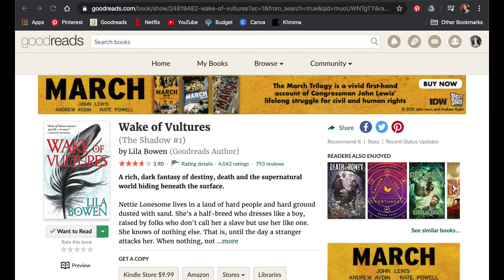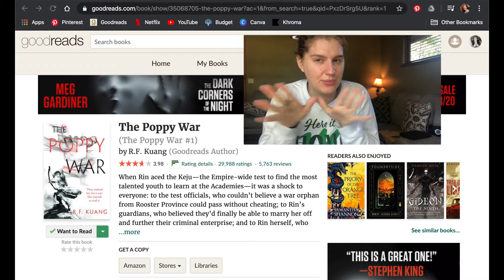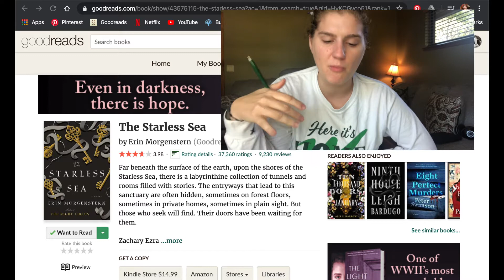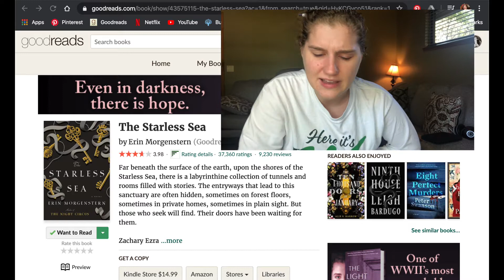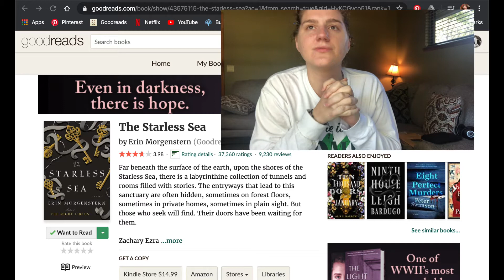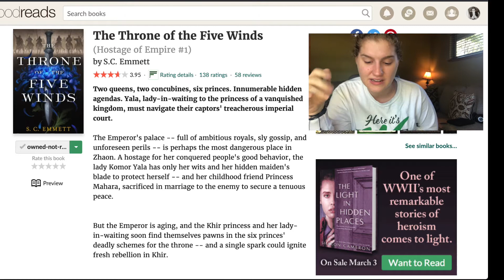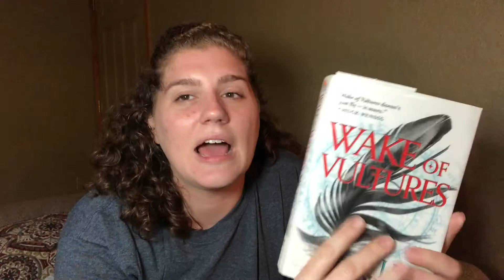Guessing My Rating | Fantasy Fiasco